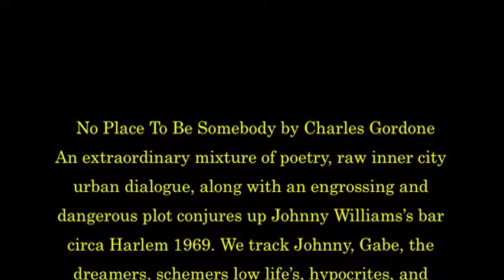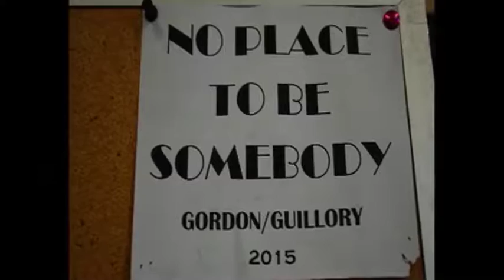Hawthorne James - Supporting The Robey Theatre Company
Hawthorne James is an American actor and director, known for his role as Big Red Davis in the 1991 film The Five Heartbeats, also a great role in film as the bus driver in "Speed"